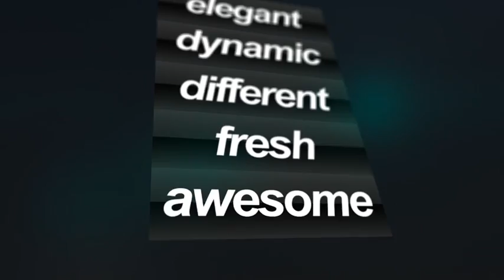Rotating Words Logo Reveal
Rotating Words Logo Reveal is a minimalist and clean looking animation made to show your logo and message in a fast and interesting way. Describe your business with big text which then rotates and transforms into your logo. There are no plugins required, works with any language and renders extremely fast. You can change with ease whatever you like – everything is linked to a control layer.